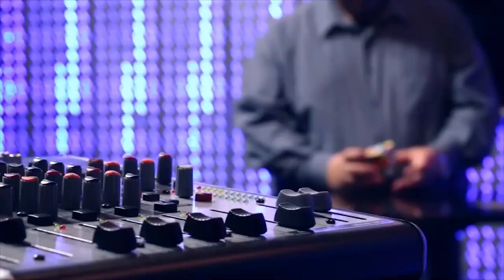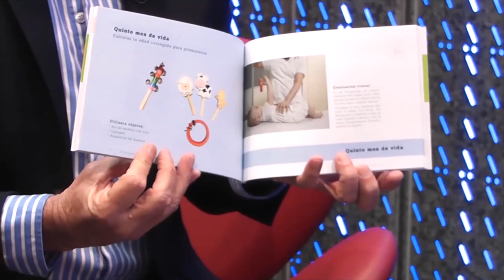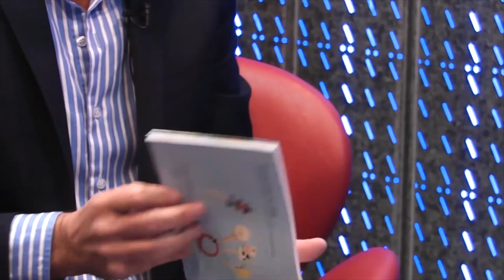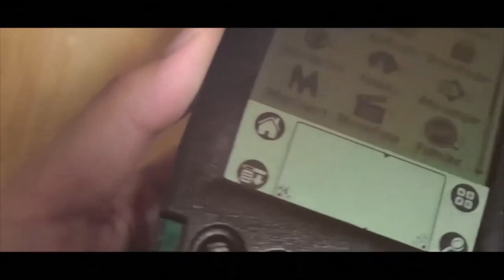ISEL TV- Dra. Lelis Hayipandelli - Evaset Bebé-